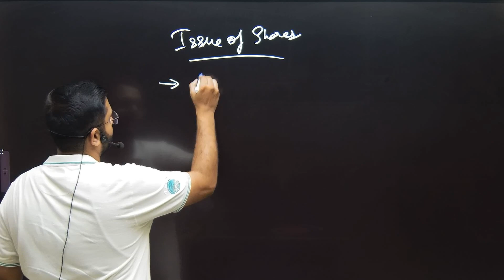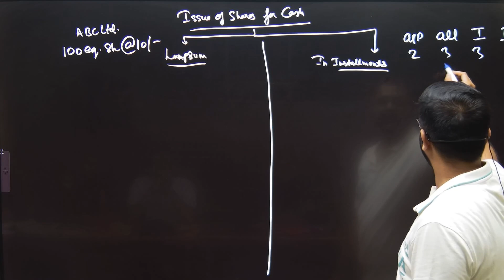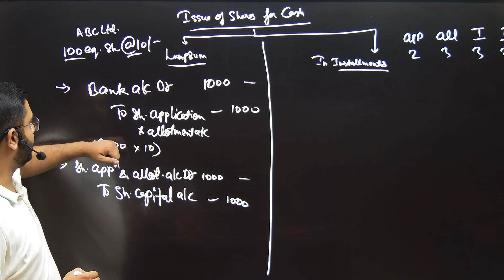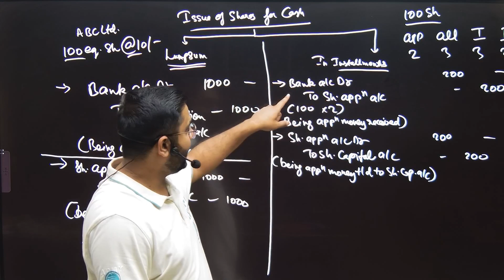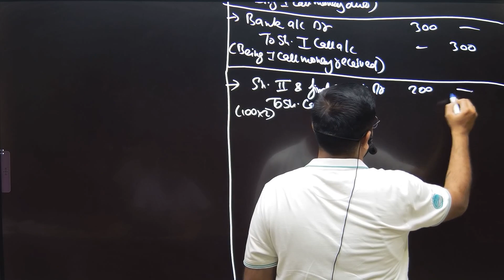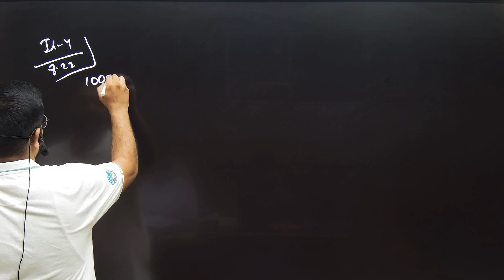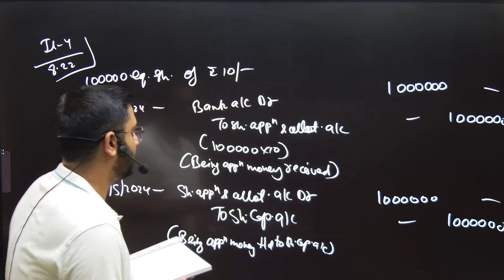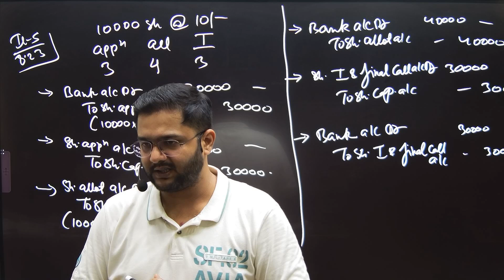issue of shares , lecture 3 , [2/10/2024]